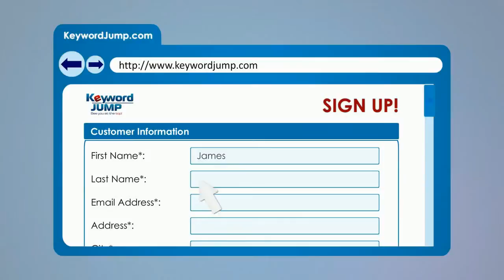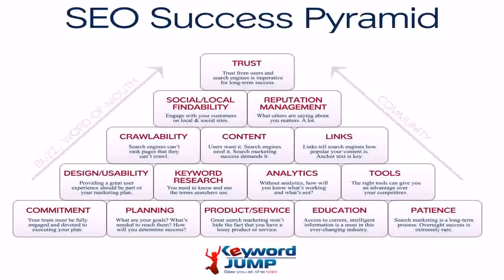SEO Analysis Aurora, CO - KeywordJump.com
SEO Analysis Aurora, CO